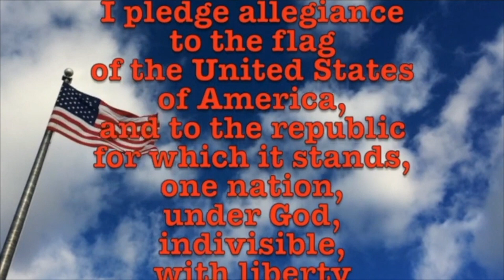November 27, 2023 Earth, Vikings, and Staff Feature